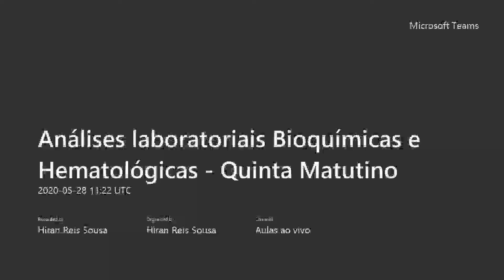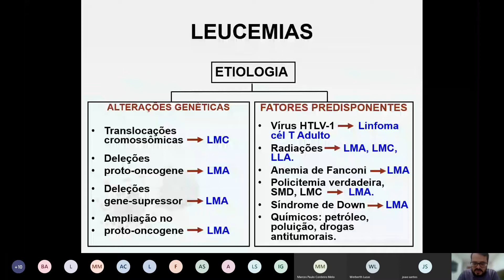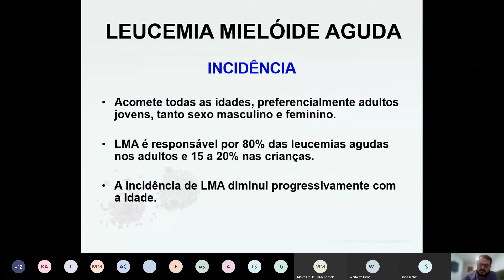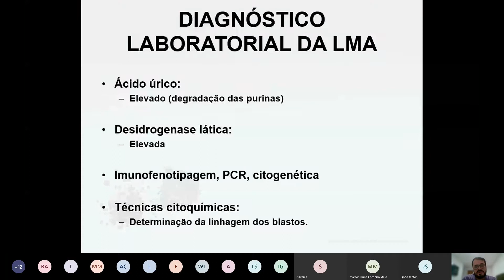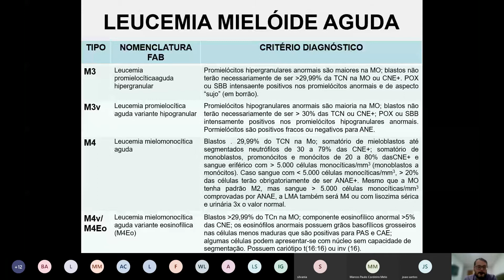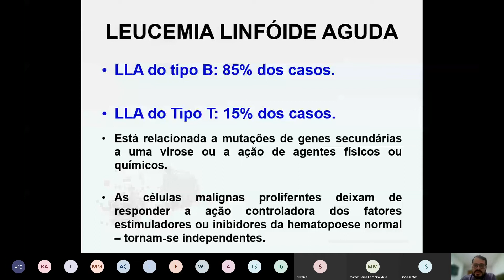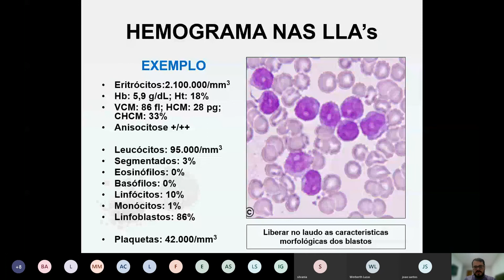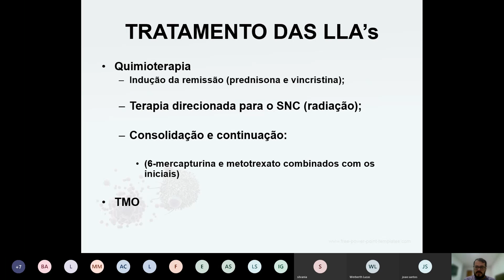Análises laboratoriais Bioquímicas e Hematológicas Quinta Matutino 28.05.2020